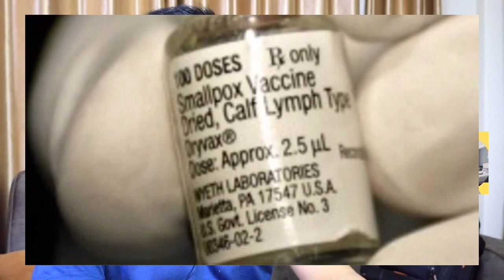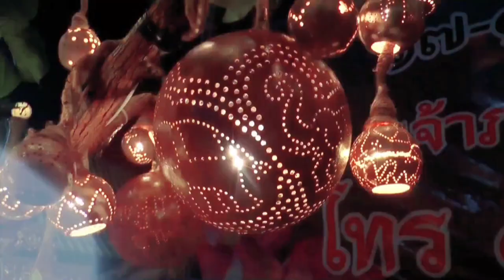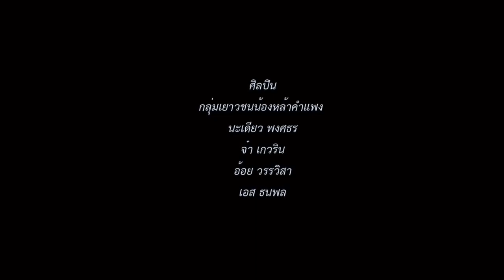9258 ใครจะชนะ ! เบื้องลึก 2 พี่ใหญ่เดินเกมรุก